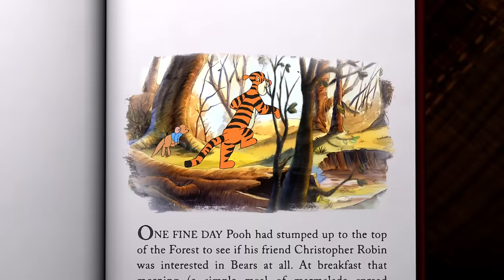The Mini Adventures of Winnie the Pooh: The Super Bounce